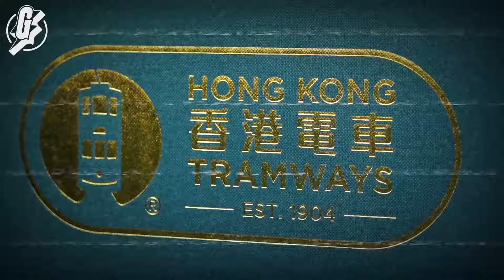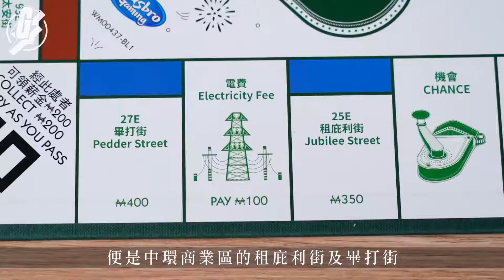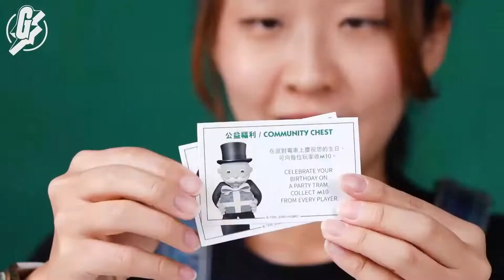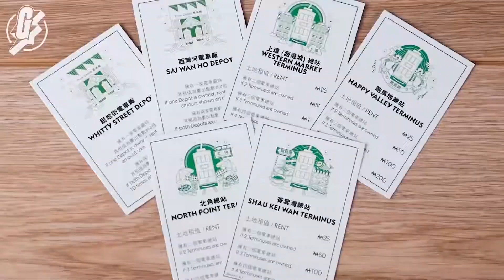20210611 開箱380限量版電車大富翁 4款金色特別電車棋子超細緻 充滿電車元素誠意十足